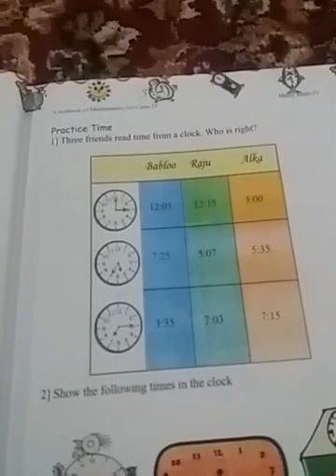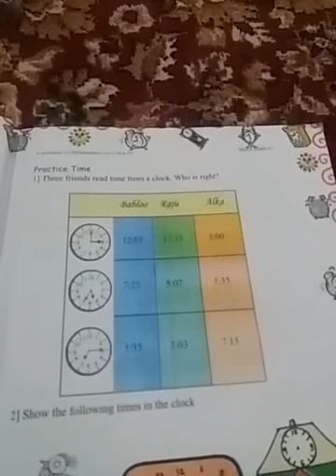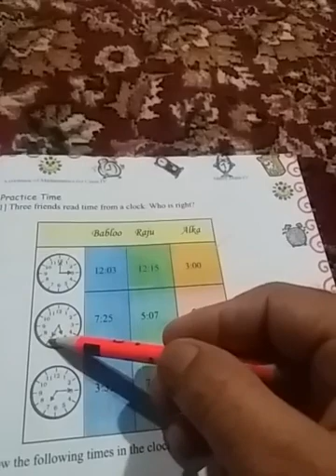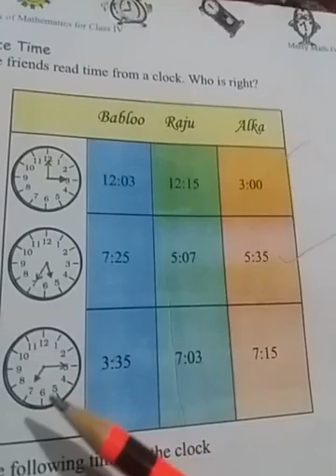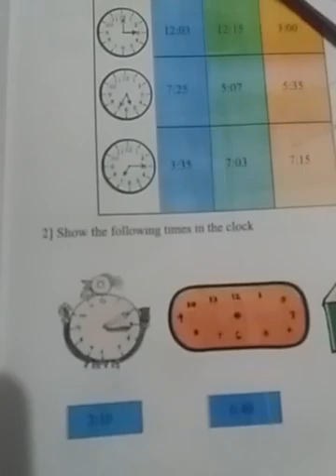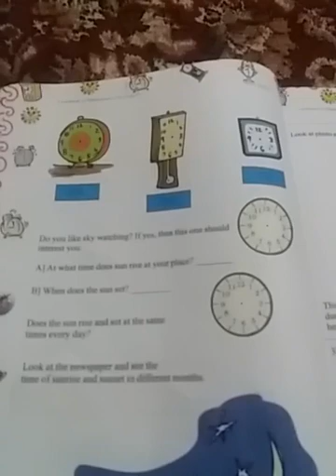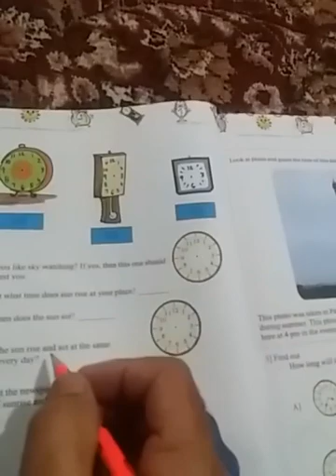Class 4th MATH Practice Time .